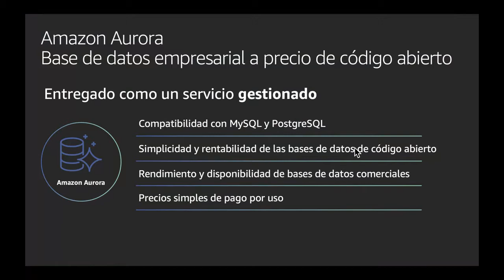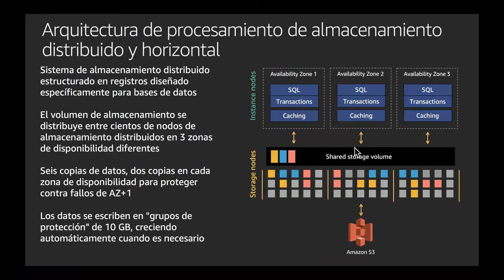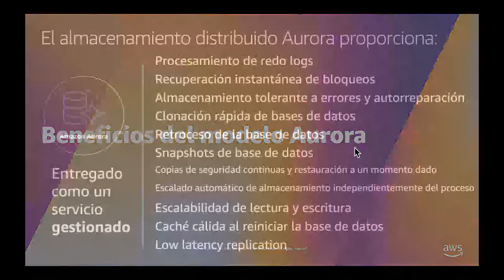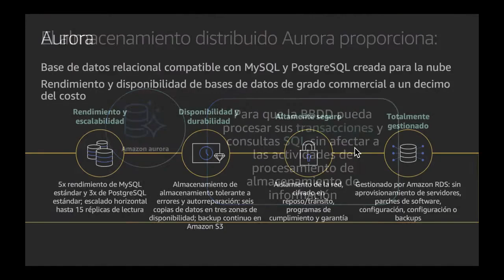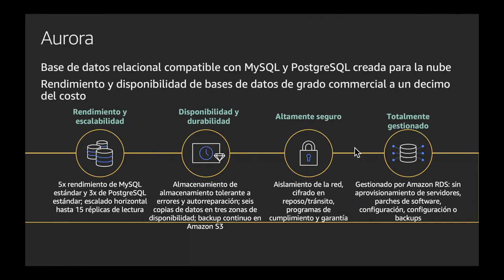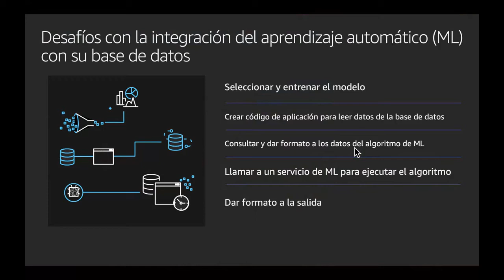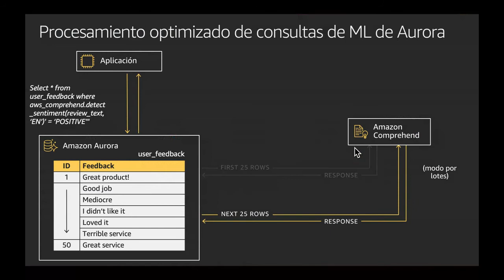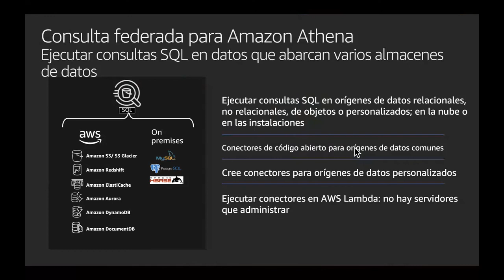Amazon Aurora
Amazon Aurora es una base de datos relacional compatible con MySQL y PostgreSQL creada para la nube. Combina el rendimiento y la disponibilidad de las bases de datos empresariales tradicionales con la simplicidad y la rentabilidad de las bases de datos de código abierto. Amazon Aurora ofrece un sistema de almacenamiento distribuido, tolerante a errores y de recuperación automática que ajusta su escala automáticamente hasta 128 TB por instancia de base de datos. Amazon Aurora suministra alto rendimiento y disponibilidad con hasta 15 réplicas de lectura de baja latencia, recuperación a un momento dado, generación de copias de seguridad continua en Amazon S3 y replicación en tres zonas de disponibilidad (AZ). Aws.amazon.com/rds/aurora